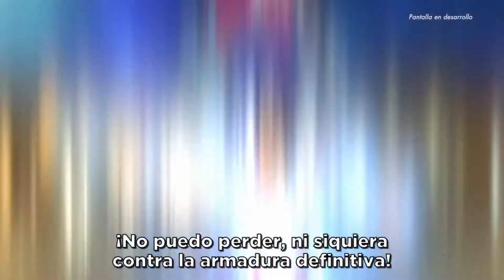Saint Seiya: Soldiers' Soul – Golden Souls Return (Español)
Los Caballeros del Zodiaco protagonizan este arcade de lucha 3D. El argumento del juego gira en torno a Aioria, el Caballero Dorado de Leo. Y la historia transcurre tras los sucedido en la Saga de Hades, pudiendo asistir a la resurrección de los Caballeros Dorados que, junto con Seiya y sus amigos, deberán acabar con un nuevo enemigo. El título llegará a PlayStation 3, PlayStation 4 y PC durante el presente año 2015.